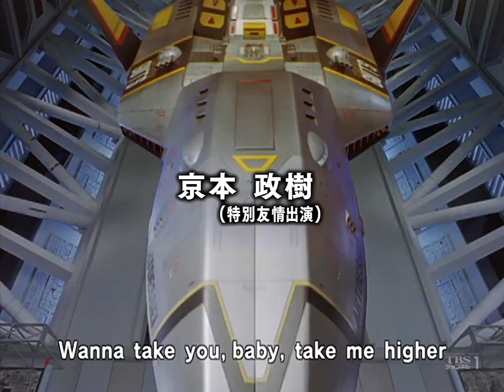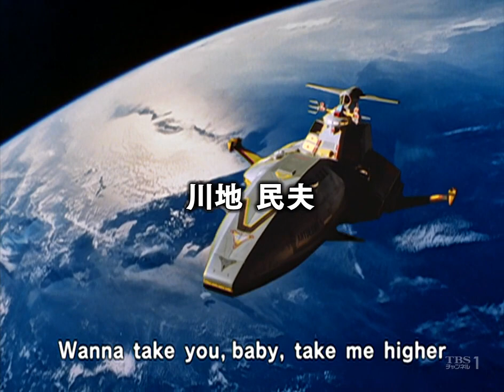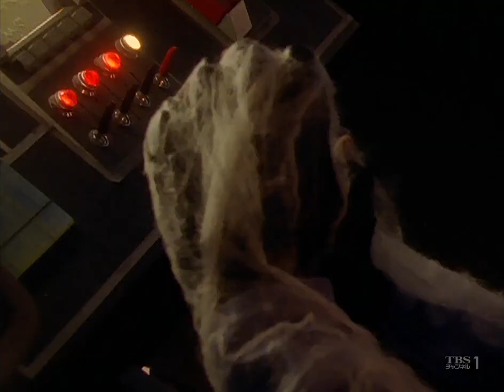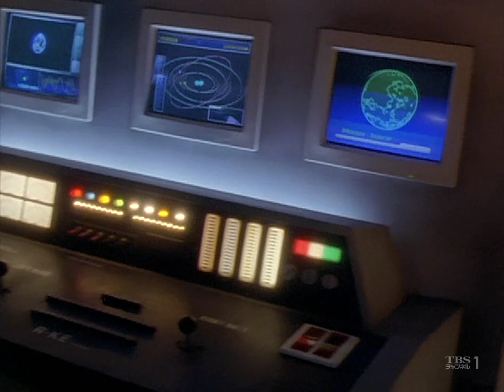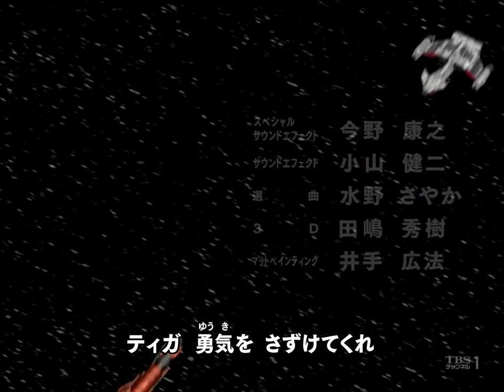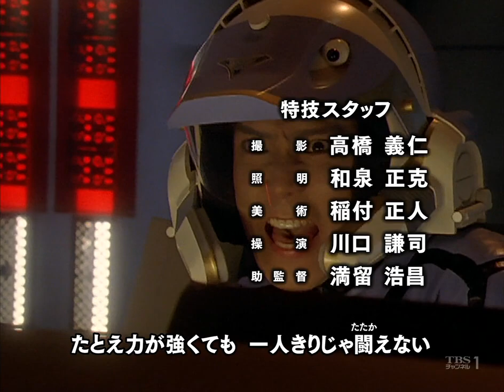Ultraman Tiga Ep 48 HDTV 720p ENG SUB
Episode 48- Fugitive from The Moon